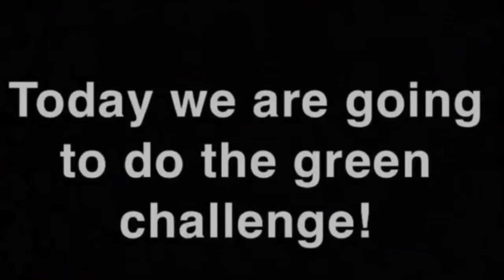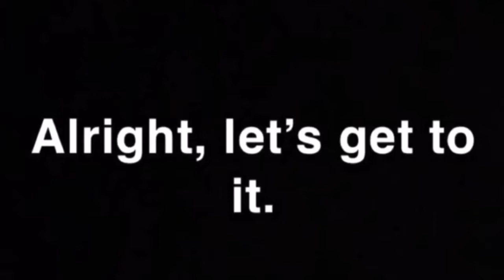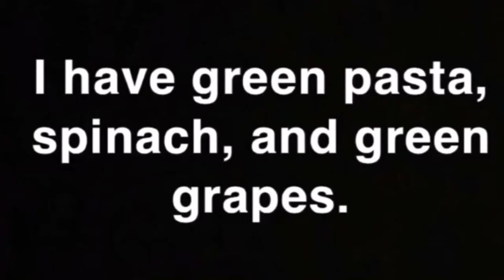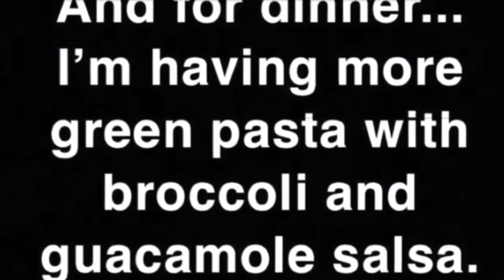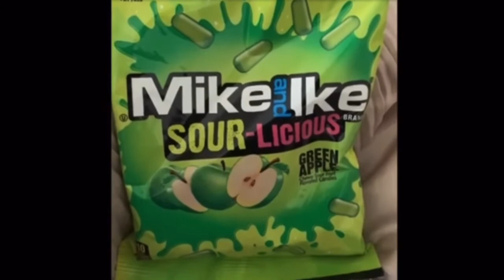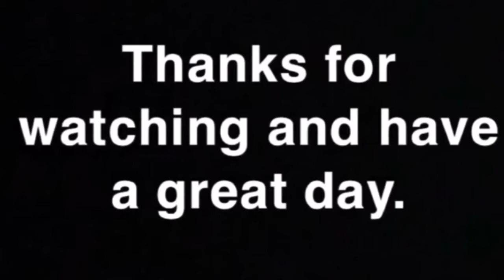Eating Only Green Foods For 24 Hours (Nonmeat Edition)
I don’t eat meat guys. This was fun tho. What color should I do next?